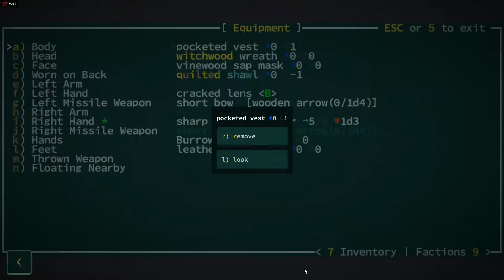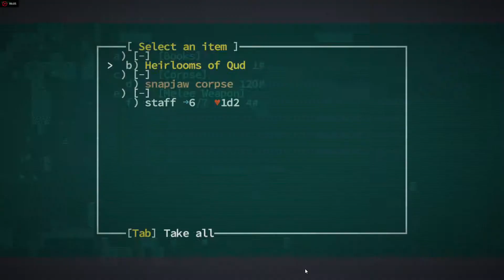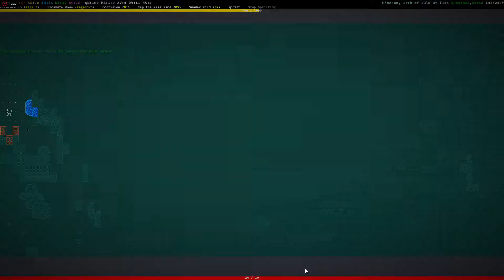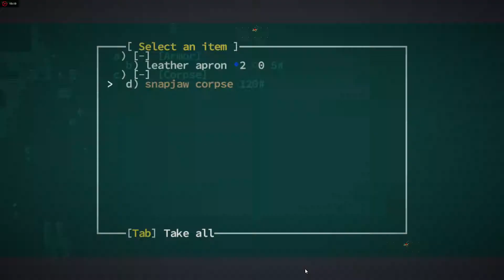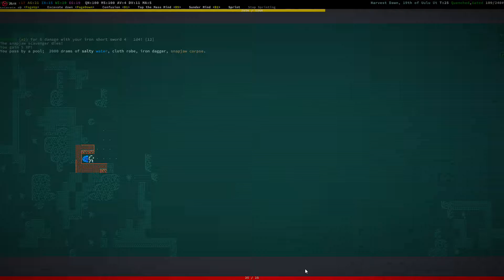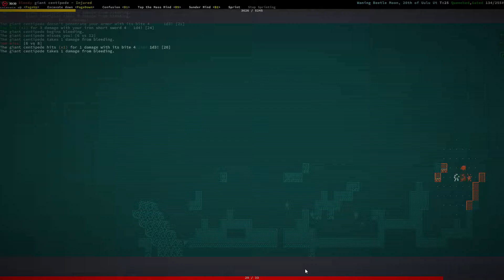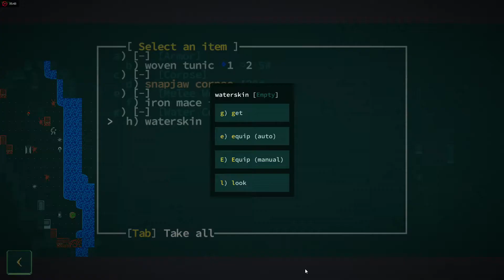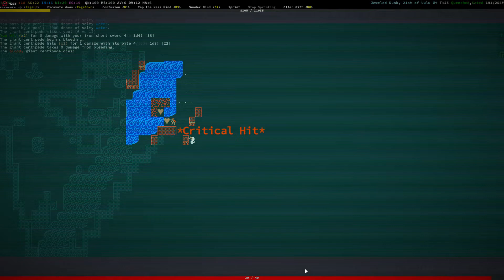Another Arconaut? in Caves of Qud Daily Run #44 Part 1/5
This time with the ability to burrow grounds or dig walls. Escape plan is a GO!

Using Mod(s):
- Deadly Habit Soundpack.